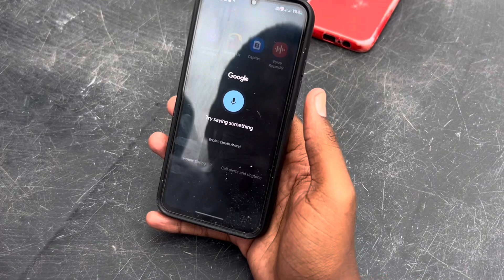FUNNIEST CATEGORY CHALLENGE 🤣 | South African YouTubers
Yessir we back at it again with another video and its a banger.

SOCIALS :

Instagram: @soekellz , @breg_brix , @lightexcellence_ , @hlomps_